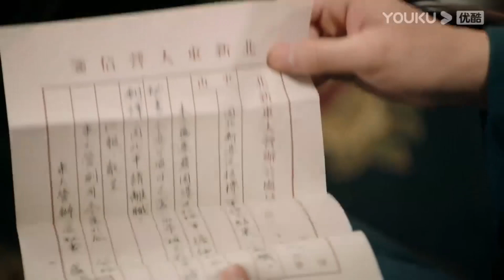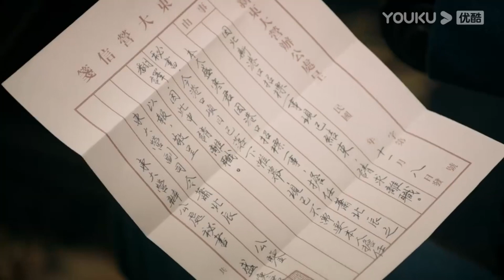嬌妻不忍再傷害司令決定離開他，看著他無助的眼神，又捨不得割捨對他的愛！【良辰好景知幾何 Love In Flames of War】